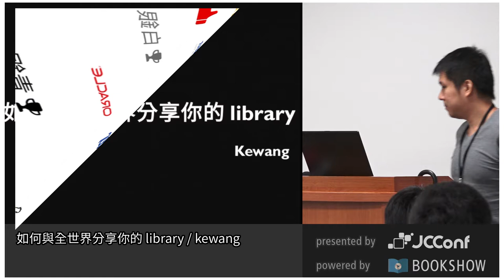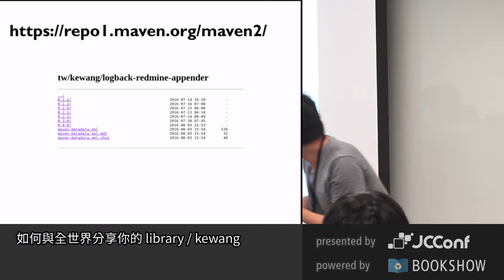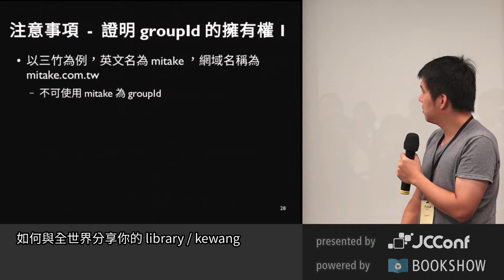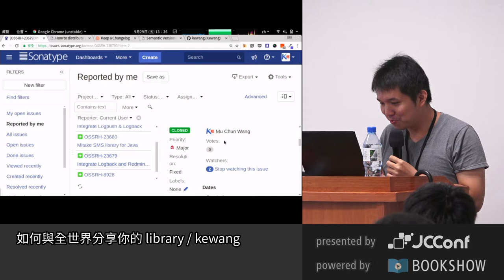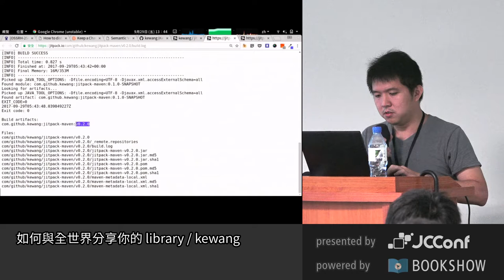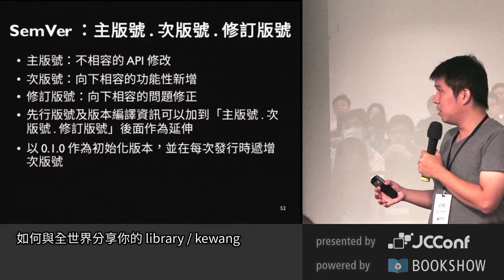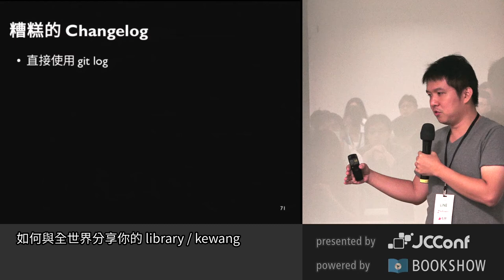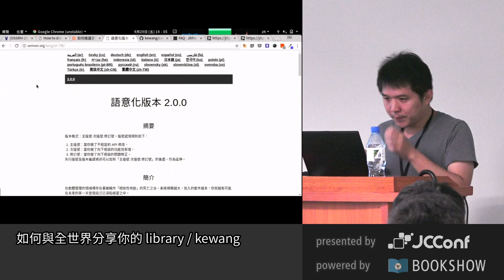JCConf 2017 R2-2 如何與全世界分享你的 library by kewang